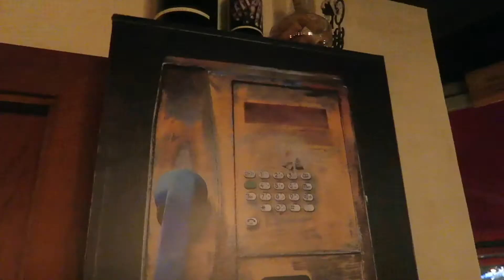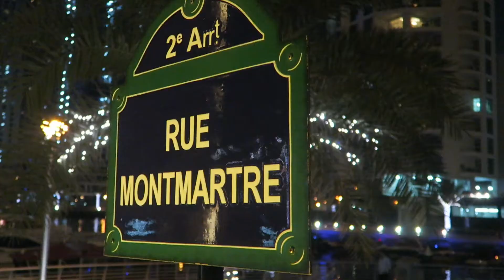Bistro Des Arts - Dubai's authentic French Bistro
Dubai Vlog 19 -  5  Nov  2016

Bistro Des Arts is a new French bistro that recently opened up near Marina Mall. Bistro Des Art  has a very unique and authentic feel to it.

The restaurant feels like it belongs on the river Seine, but we get to experience it in our very own Dubai marina.

We celebrated our friend Waels birthday and had the set menu for the night. The food was great and we had a blast!